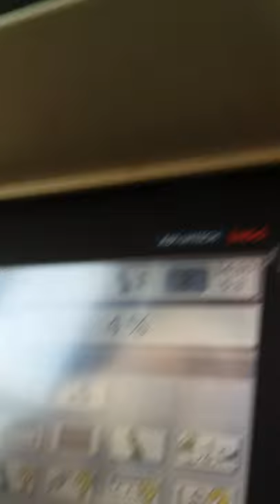MOV valve Unloading 43 tons weight/ Lowbed hydrualic trailer. raw vlogger